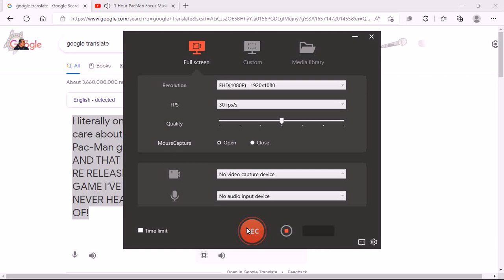Stink's thoughts about the Nintendo Direct in 10 seconds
Pac-Man may be pogging, but I'm not.